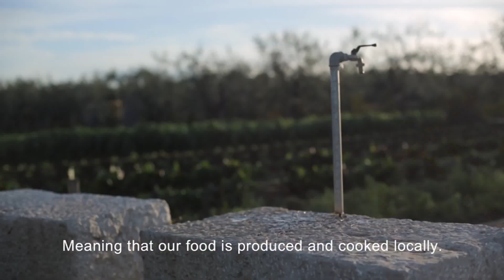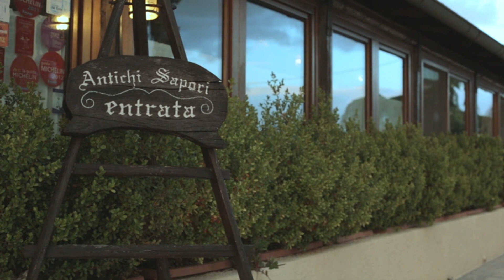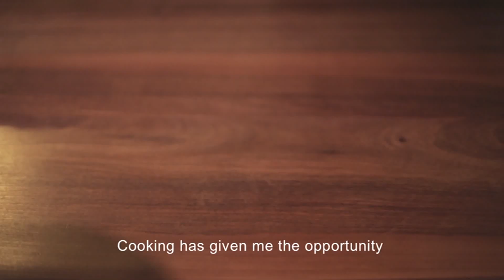De smaken van weleer - Pietro Zito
"In het hart van Apulië ligt het restaurant ""Antichi Sapori"" van Pietro Zito. Deze chef wil in zijn osteria terugbrengen wat verloren is gegaan: gezonde gerechten op
basis van lokale producten, die niet alleen de smaakpapillen maar ook de regionale economie stimuleren."

Neff Story: "Les saveurs d'antan" - Pietro Zito

Au coeur des Pouilles se situe le restaurant "Antichi Sapori" de Pietro Zito. Dans son osteria, ce chef veut redonner vie à tous ces plats oubliés : des plats sains qui favorisent les producteurs locaux, stimulent les papilles et boostent l'économie régionale.